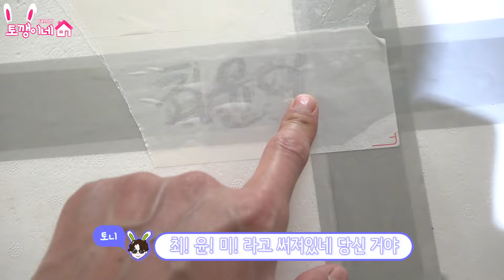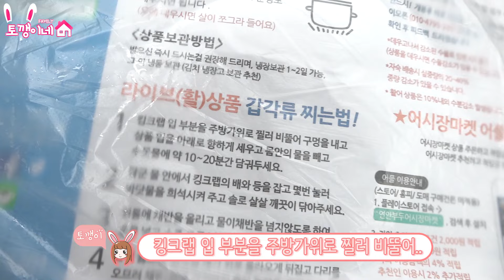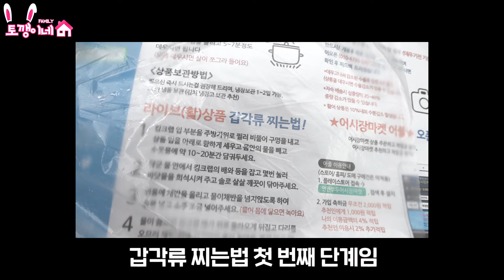거대 킹크랩을 선물로 받았는데... 이거 어떻게 먹쥬? ㅋㅋ 가족 일상 브이로그ㅣ토깽이네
여러분~ 무더위 잘 이겨내시길 바래용^^

4가족의 신나는 일상에 빠져 볼까요?♡